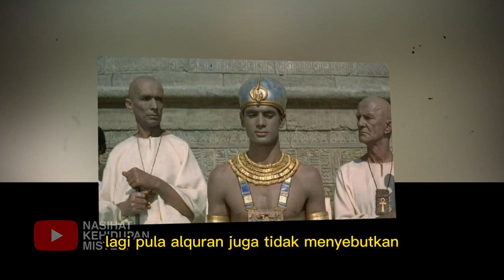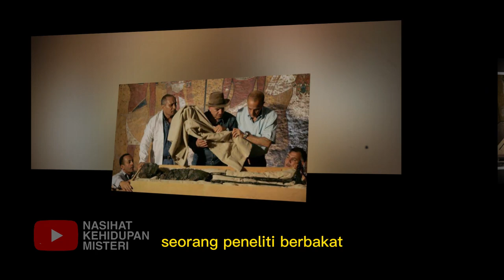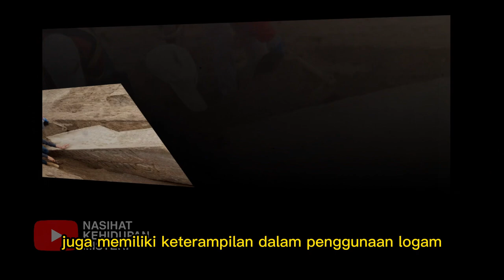DUNIA GEMPAR LAGI ❗ TERNYATA ORANG NUSANTARA KUNO YANG MEMBANGUN PIRAMIDA MESIR ?!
Salam sehat :)

piramida Giza dengan ketiga piramida utamanya yang megah selalu memikat perhatian dunia, namun di balik keindahan arsitektur megah ini, terdapat misteri yang tak terpecahkan. sejak dulu para ahli dan peneliti telah berdebat tentang asal-usul dan teknologi yang digunakan dalam pembangunannya, salah satu teori yang paling kontroversial adalah bahwa piramida ini dibangun oleh alien atau entitas yang asing. pendekatan ini memunculkan perdebatan serius dan bahkan kepala Universitas Kairo dari departemen arkeolog Prof Dr Al asyahin, pernah mengeluarkan pernyataan yang menghebohkan. dalam sebuah konferensi tentang ilmu Mesir kuno profor syahin menyatakan, bahwa mungkin ada kebenaran dalam teori, bahwa alien membantu orang Mesir kuno membangun piramida Giza, yang lebih menarik salah satu delegasi dari Polandia Mr Marek novak mengajukan pertanyaan yang lebih provokatif. ia ingin tahu apakah piramida mungkin masih mengandung teknologi Alien atau bahkan UFO dalam strukturnya, Dr syahid dengan bijak menjawab Saya tidak bisa mengkonfirmasi atau menyangkal ini. hal ini menunjukkan betapa kompleksnya misteri di balik piramida ini, teori alien Ini hanya salah satu dari banyak teori yang mencoba menjawab pertanyaan tentang bagaimana manusia kuno mampu membangun struktur yang sedemikian megah seperti piramida. namun Mari kita pergi lebih jauh dalam sejarah dan mengeksplorasi masa sebelum para Firaun memerintah Mesir

miteri piramida,
misteri piramida,
misteri piramida giza,
misteri piramida mesir nessie judge,
misteri piramida mesir,
misteri piramida giza mesir,
misteri piramida gunung padang,
misteri piramida di indonesia,
misteri piramida semarang,
misteri piramida toba,
misteri piramida hitam,
misteri piramida indonesia,
doraemon misteri piramida mesir bahasa indonesia,
misteri piramida di malaysia,
doraemon misteri piramida mesir sub indo,
misteri di dalam piramida,
doraemon misteri piramida,
misteri piramide di cheope,
detektif astral piramid,
di dalam piramida,
misteri i piramidat e egjiptit,
doraemon bahasa indonesia misteri piramida full movie,
misteri gunung piramida garut,
misteri gunung piramid,
part 3 misteri gunung piramid,
part 2 misteri gunung piramid,
misteri gunung piramid part 3,
part 1 misteri gunung piramid,
diary misteri sara piramida iblis,
misteri piramida nessie judge,
warganet life misteri piramida,
misteri pembuatan piramida mesir,
misteri pembangunan piramida,
misteri pembuatan piramida,
misteri 369,
doraemon the movie misteri piramida,
doraemon sub indo misteri piramida,
misteri angka 369 nikola tesla,